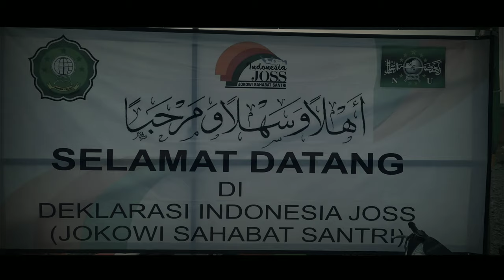Deklarasi Indonesia Joss di Cikarang Timur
Deklarasi Indonesia Joss(jokowi sahabat santri)  yg diadakan di Kp. Bugel salam cikarang Timur pada hari minggu 24maret 2019